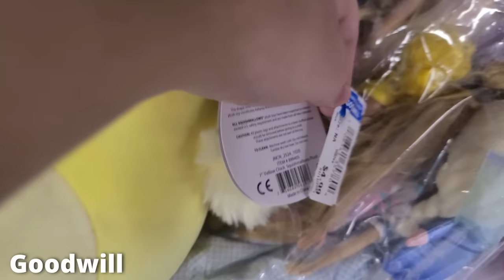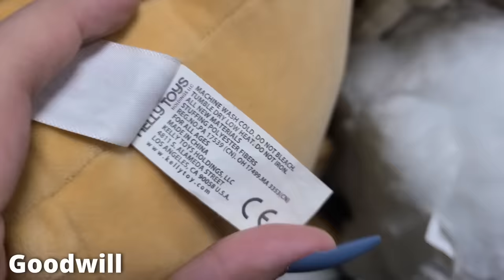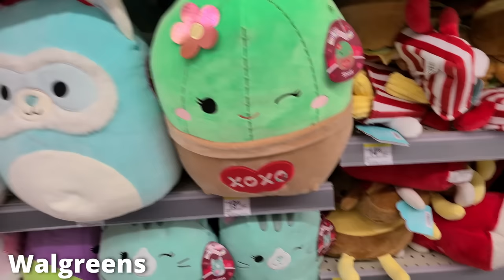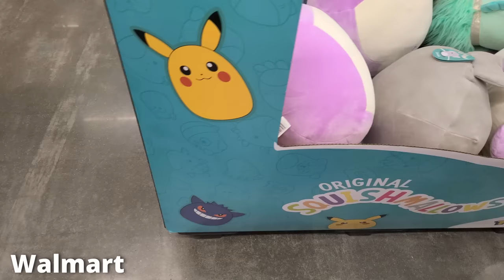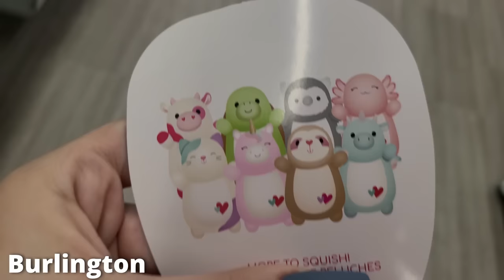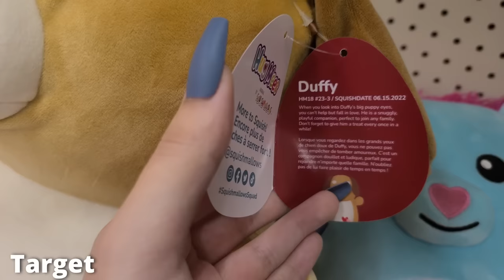squishmallow hunting for VDAY ISOs + my BEST HAUL EVER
forgot to mention in the video, all the squish hunting clips are filmed over a month-ish and compiled into one video!! hope you enjoy :D